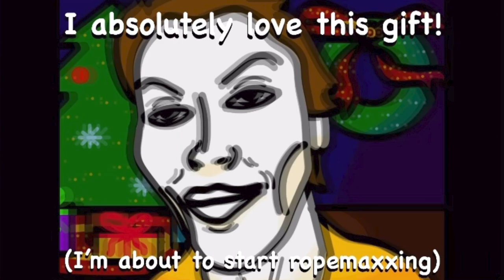"Best Christmas Gift Ever" (StoryTime Animation)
Yo what's up guys, It's yuh boi, Orange Guy Animations! This video is a Christmas video! woo hoo happy holidays everyone. Well I sure do have a funny story about a gift my grandpa gave me. I was little and I thought i was gonna get some toys or something. I was absolutely devastated. If you are reading this let me know what you got for the holidays in the comments! :)